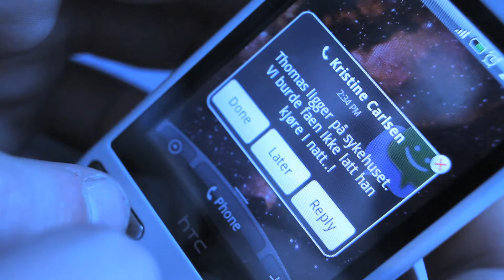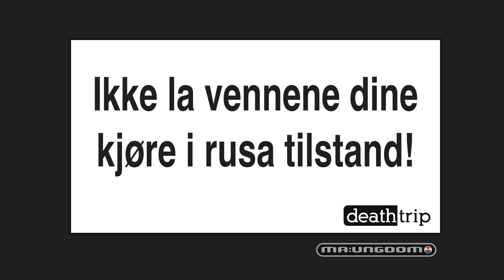Våkn opp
Finalebidrag fra Åssiden VGS